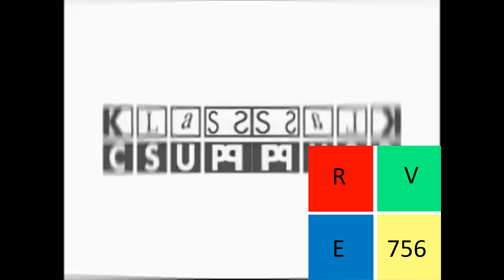Klasky Csupo Effects 33 in G Major 149